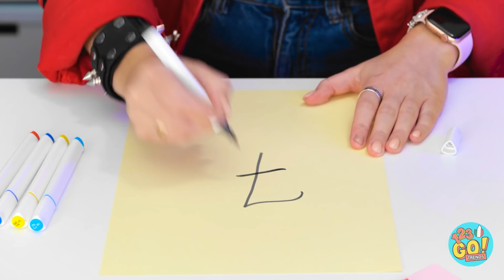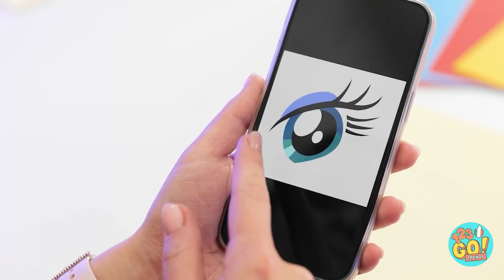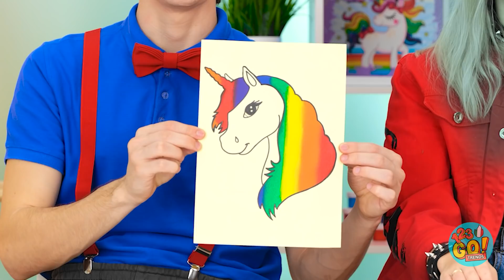NERD E NON NELL’ORA DI DISEGNO || Sfida Artistica! Trucchi E Idee Creative su 123 GO! TRENDS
Non importa che tu sia un nerd o un artista, chiunque può liberare il proprio talento interiore. Vorresti partecipare a una sfida di disegno tutta tua? Non dimenticare di condividere questo video con i tuoi amici.